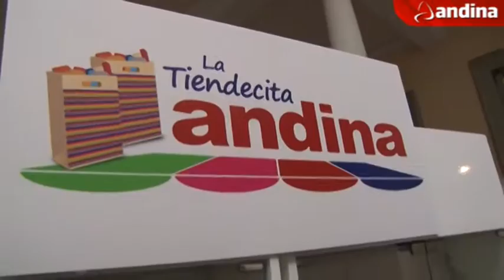“La Tiendecita Andina” exhibirá productos en 30 ciudades del mundo